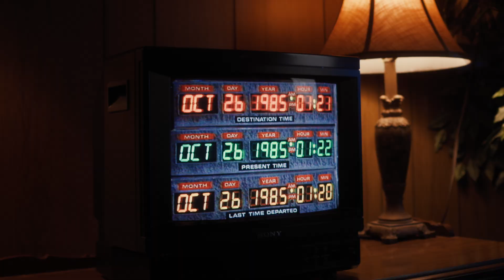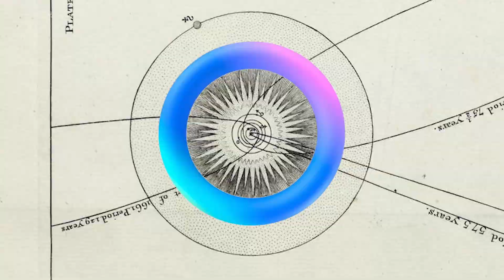Meta Orion: The Time Machine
This is ORION - the most advanced AR glasses prototype ever made.

I was tapped by Meta to create an epic video for the launch that was just debuted at Connect by Mark Zuckerberg,

Sub for a BTS video coming soon!